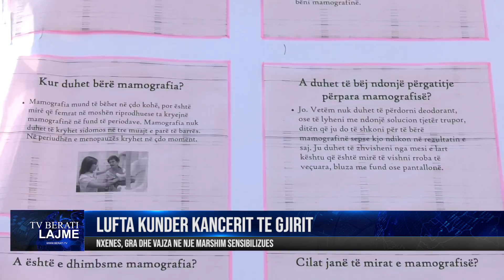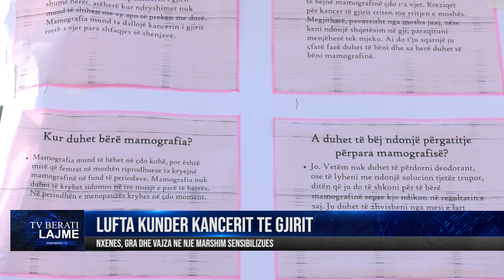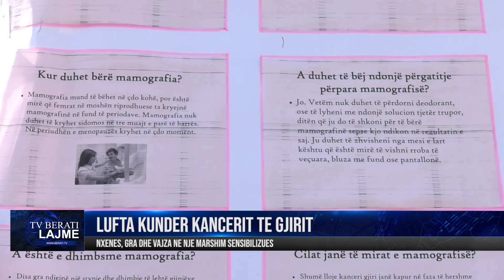BERAT, LUFTA KUNDER KANCERIT TE GJIRIT